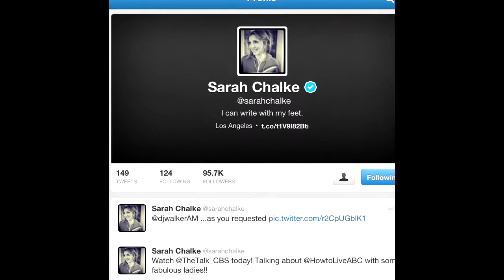Sarah Chalke Tweets Us with her Feet!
We talked with Sarah Chalke about her show How to Live With Your Parents on ABC